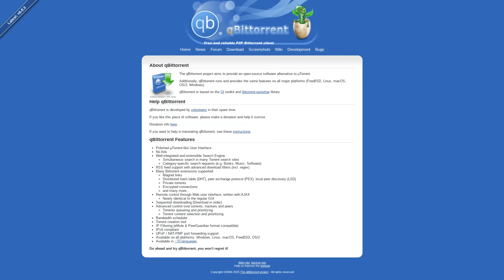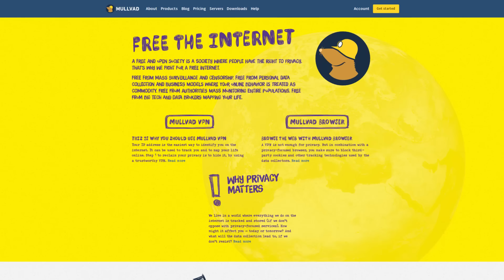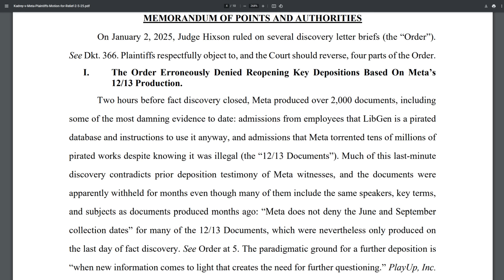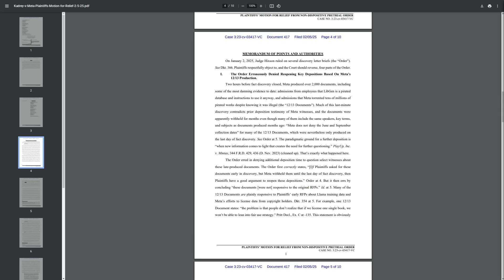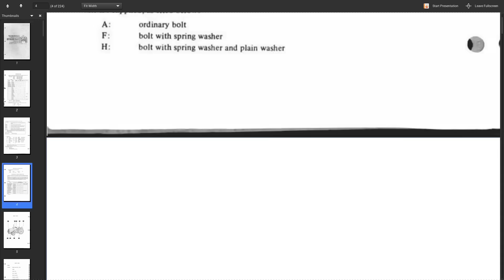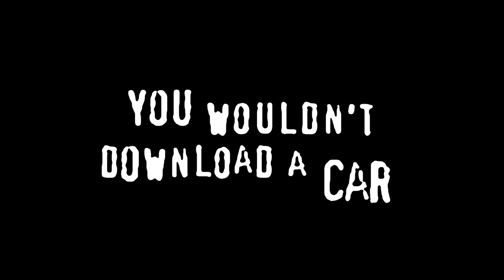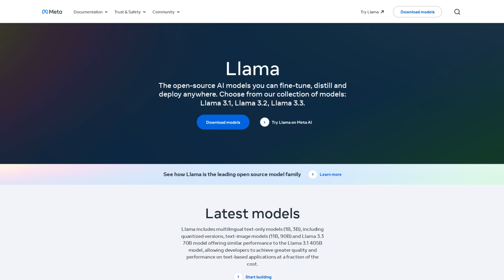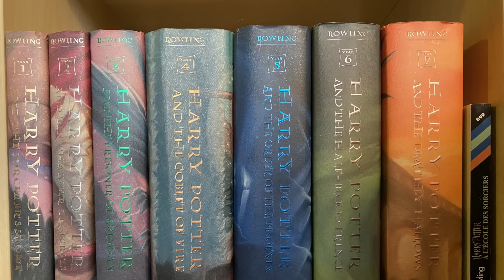Facebook Illegally Downloaded ALOT of Books...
In this video I discuss how Meta/Facebook has been illegally downloading dozens of terabytes of books from Z-library, Libgen, and other sources to train their AI models and what this might mean for the fictional book writing industry.

Monero
45F2bNHVcRzXVBsvZ5giyvKGAgm6LFhMsjUUVPTEtdgJJ5SNyxzSNUmFSBR5qCCWLpjiUjYMkmZoX9b3cChNjvxR7kvh436 Bitcoin
bc1qyj5p6hzqkautq4d3zgzwfllm7xv9wjeqkv857z

Ethereum
0x35B505EB5b717D11c28D163fb1412C3344c7684d

Litecoin
LQviuYVbvJs1jCSiEDwWAarycA4xsqJo7D

DOGE
D7MPGcUT4sXkGroGbs4QVQGyXqXd6QfmXF